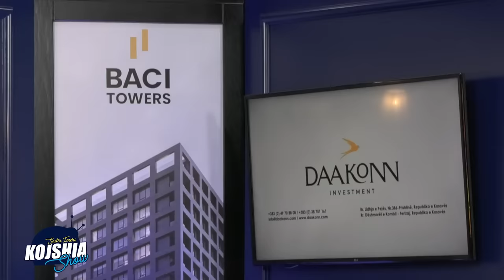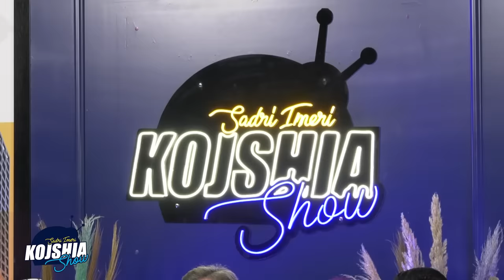Kojshia Show - Sheh Lil Shehu, Ikballe Huduti, Don Mikel Sopi, Hoxhë Ilmi Rexhepi, Beka Zefi